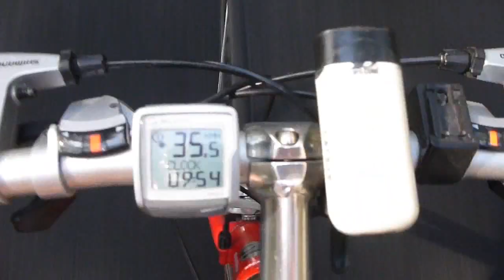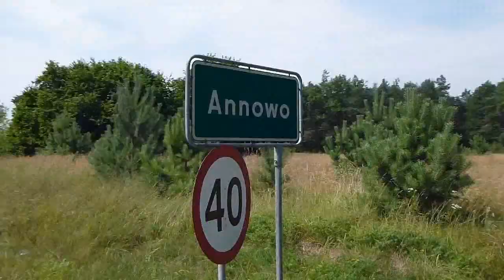2013_07_28 IV Rowerowy Rajd Bella Line - TORUŃ